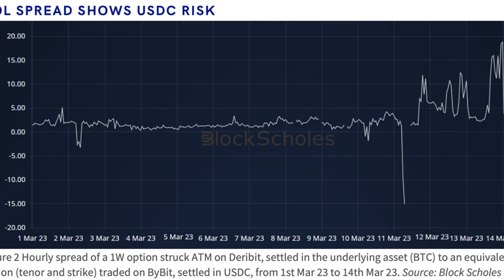Bitcoin Options Market Still Afraid of USDC Volatility